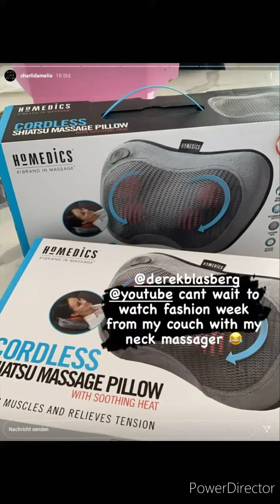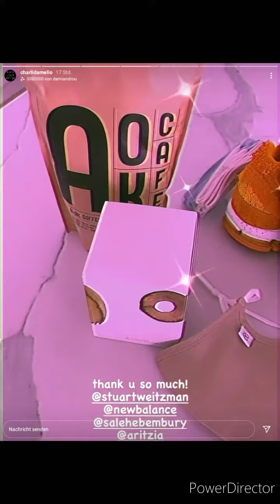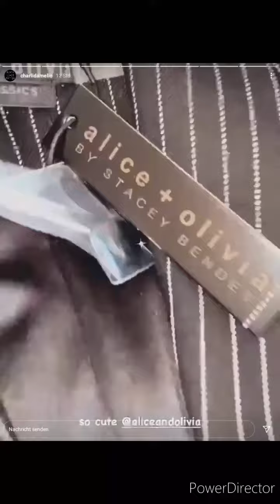TRAVIS WALL is at BREAK THE FLOOR PRO in LA with Charli, too!! That's gonna be GREAT! 😍 | Charli IG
DIXIE starring at EARLYLATESHOW! 👀 Charli gives CODE for $2 OFF THE FILM TICKETS by SELENA GOMEZ

Charli D'Amelio (born May 1, 2004) is an American social media personality and dancer. She uploaded her first dance videos in summer of 2019 and became TikTok's most-followed account on March 25, 2020, after passing Loren Gray. Her TikTok account as of July 2020 has over 80 million followers.

D'Amelio's career began on TikTok in the summer of 2019, uploading dance videos to trending songs on the platform. Her first TikTok was a lip-syncing video with her friend. She now has over 71.2 million TikTok followers, 23.6 million Instagram followers,5.58 million YouTube subscribers, and 3.3 million Twitter followers. She became the most-followed account on TikTok, surpassing previous most-followed individual, Loren Gray, on March 25, 2020.

In 2019, former Sony Music executive Barbara Jones signed D’Amelio to her management company, Outshine Talent. In January 2020, D'Amelio signed with talent agency UTA. She appeared in a Super Bowl commercial for Sabra Hummus along with other celebrities. She was invited to attend Super Bowl LIV and meet Jennifer Lopez to create the TikTok challenge "J Lo Super Bowl Challenge." In January 2020, D'Amelio was labeled TikTok's "reigning queen" by the New York Times.

She was part of the collaborative TikTok content house known as the “Hype House” along with 18 others including her sister, Dixie D'Amelio. In May 2020, a representative for the D'Amelios confirmed to The Hollywood Reporter that she and her sister had left the Hype House after it had become more of a business rather than something fun.

She performed a dance at the 2020 NBA All-Star Game, performing with fellow Hype House members and creator of the "Renegade" dance, Jalaiah Harmon. On March 27, 2020, D'Amelio collaborated on YouTube with actor Noah Schnapp. In May 2020, she and her sister announced a new podcast deal with Ramble Podcast Network, which will offer a behind-the-scenes look at their lives and specific topics on their minds. In May of 2020 Hollywood Reporter called her TikTok's "biggest star".

On June 17, 2020, she created an alter ego on TikTok by the name of Barley D'Amelio, where she posts less-professional content. The account has amassed over 3.9 million followers, with the handle @barleydamelio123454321.
She is also an Black Lives MAtter activist and lifestyle girl with hacks.

Instagram story of the September 21 and 22, 2020